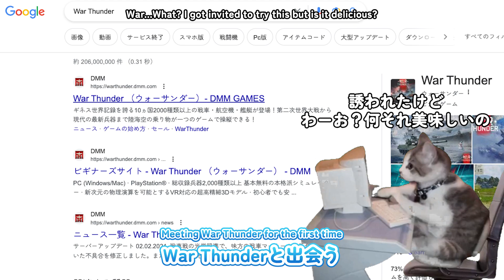ド素人が陸RBで体験してきた日常 【猫ミーム / War Thunder】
War Thunderを軍事関係を全く知らないど素人が始めてからどのような日常を送ってきたのかざっくり1分40秒に凝縮しました。多分70%くらい実話もしくは体験談から来ています。残りは細かすぎて省いちゃったものです。

◆ 動画制作において参考・引用した情報源
背景/Background

この動画/コンテンツにはインターネットから収集されたいくつかの画像やコンテンツが含まれています。通知を受け取った際には迅速に該当するコンテンツを削除いたします。

◆ 免責事項
1. 私は専門家やプロではないので、最善は尽くしていますが公開するタイミングなどによって一部間違った情報を含むおそれがあります。(主観も入ってる可能性があります)

2. My native language is Japanese and I might pronounce or write English wrong. Also, I can't understand except these two.

◆ SNSやその他コミュニティ情報
私自身は専門家ではありませんが、ちょっと小難しくて遠ざけていた内容を動画として初心者分かる動画制作を心がけています。要は私自身も初心者なので私みたいな無知でも分かるような内容です。そのため、上級者からすると物足りなさが目立つと思われますが、そのような場合はコメントなどで優しく教えていただけますと大変助かります。
また、そのような情報源の提供の面で動画制作の協力は常時歓迎しています！

YouTubeでは動画やライブ配信、Pixivではイラストの投稿をしておりますので興味のある方はぜひ覗いてみてくださいね。英語と日本語両方対応しています。